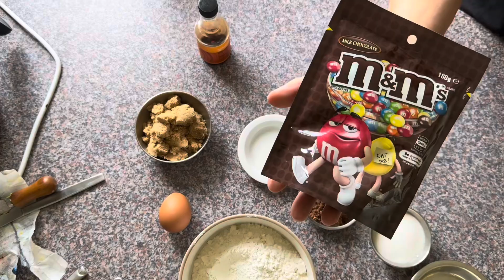缤纷色彩圣诞曲奇 🍪￼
材料A：
125克牛油
50克細砂糖
100克幼黄糖
1粒蛋
½小匙香草精
材料B：
180克普通面粉
20克可可粉
¼小匙盐
½小匙苏打粉
200克M&M's巧克力糖、装飾用
INGREDIENTS A:
12og butter
50g caster sugar
100g soft brown sugar
1 egg
½ tsp vanilla essence
INGREDIENTS B:
180g plain flour
20g cocoa powder
¼ tsp salt
½ tsp baking soda
200g M&M's chocolate candy, for decoration
做法：
1 将牛油切小块，拌打至松，加入细砂糖和黄糖拌打至糖溶解和松发。
2 将蛋和香草精慢慢加入拌打均匀，筛入材料B拌匀成团。
3 将面团分成约15克小团，摆在烤盘里，稍微按扁，粘上3粒M&M
巧克力糖。
4 放入已预热烤箱，用160°C烤20分钟至熟透，待冷即可收藏。
METHOD:
Cut butter into small pieces and beat until soft. Add in caster sugar, brown sugar and continue to beat until sugar has dissolved and fluffy.
Add in egg, vanilla and gently beat until well combined. Sift in ingredients B and mix into a dough.
Divide the dough into about 15g small portions and place onto a baking tray. Lightly press to flatten and press 3 MEM's chocolate candy on top of each cookie.
Bake in a preheated oven at 160°C for 20 minutes or until well cooked. Leave to cool before storing.